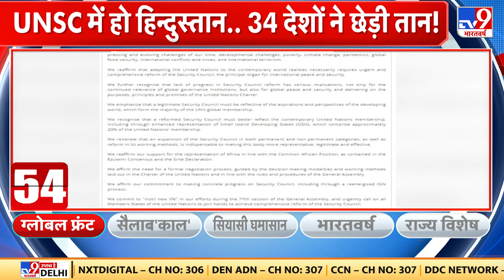India सहित 34 देशों ने United Nations Security Council के सुधारों के लिए संयुक्त वक्तव्य किया गया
77वें यूएनजीए की बैठक में शुक्रवार को संयुक्त राष्ट्र सुरक्षा परिषद में तत्काल व्यापक सुधार की जरूरत पर जोर दिया गया। भारत सहित करीब 34 देशों ने इस संबंध में एक संयुक्त बयान भी जारी किया है। यह जानकारी भारतीय विदेश मंत्रालय ने ट्वीट के माध्यम से दी है।